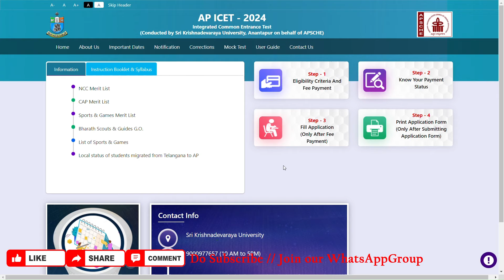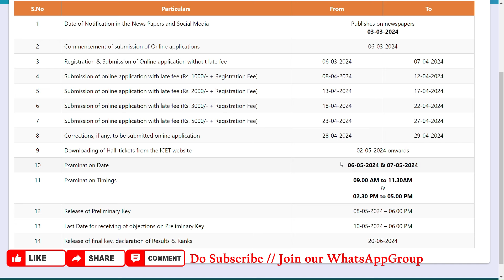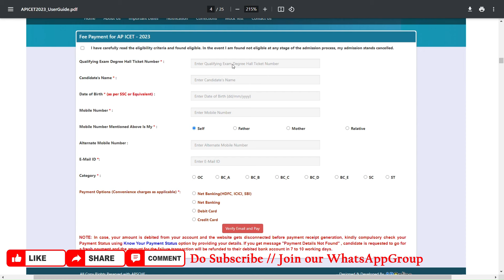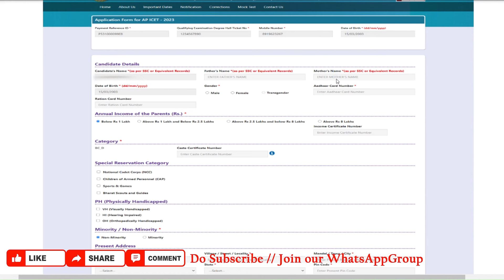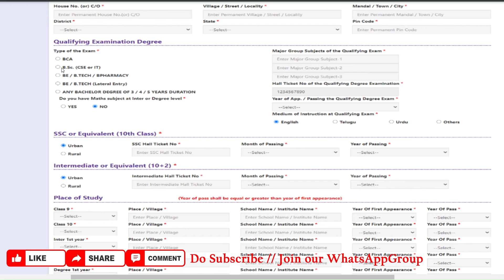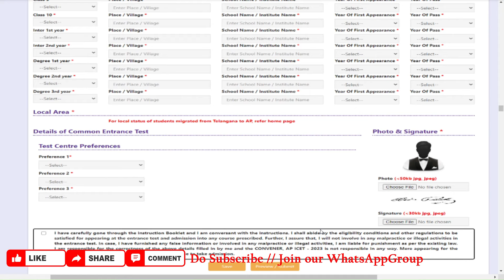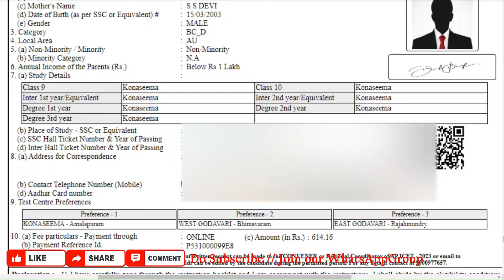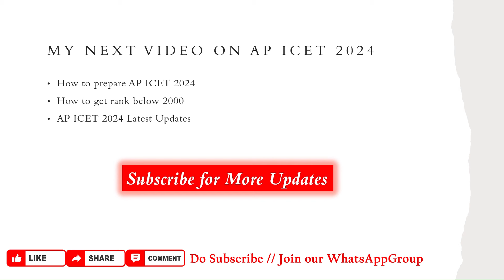AP ICET 2024 Step by Step Process తెలుగులో ఎలా అప్లై చేయాలి Detailed Information in Telugu#icet2024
AP ICET 2024 Step by Step Application Process Detailed Information in Telugu  |
How to Apply AP ICET 2024
AP ICET Schedule 2024
AP ICET registration Process in Telugu
AP ICET 2024 Updates

AP ICET WHATSAPP GROUP this group Full) Join New Group

how to apply ap icet 2024 application step by step process in telugu
 • ICET Model Questions with Easy Soluti...
Ratio & Proportions:ICET Practice Questions for MBA & MCA...
Data Sufficiency:
 • Data Sufficiency 20 Marks in ICET Exa...
Laws of Indices:
 • Laws of Indices Easy Tricks in Telugu...
Seating Arrangement Problems:
 • Seating Arrangement Problems for ICET...
Symbols & Notations:
 • Symbols and Notations for ICET - 3 Ma...
Data Analysis – Venn Diagrams:
 • Data Analysis for ICET ExamAreas &Volumes:
 • ICET Classes for MBA & MCA || Areas &...Percentages
Algebra – Polynomials• ICET 2024 Online Classes | Algebra ||...
Algebra – Remainder Theory: • ICET Classes Remainder Theory (Algebr...